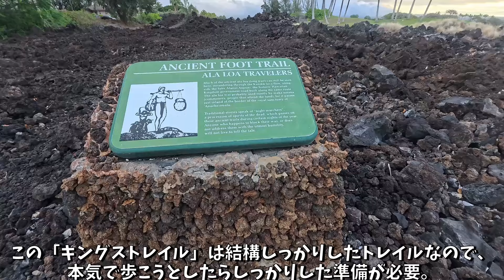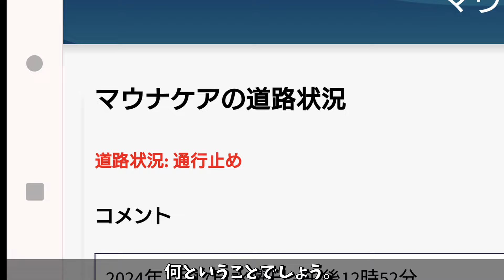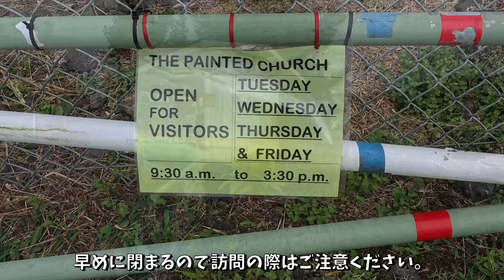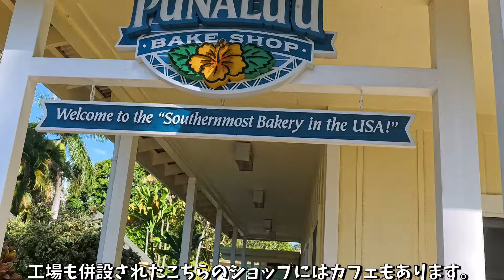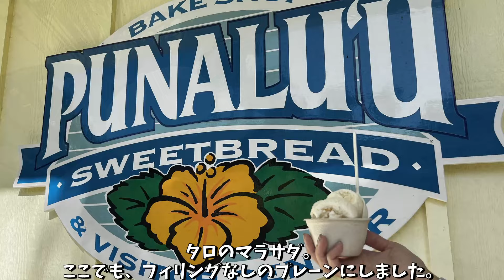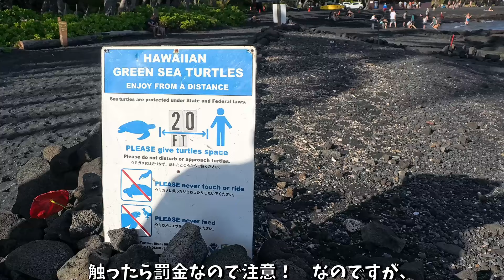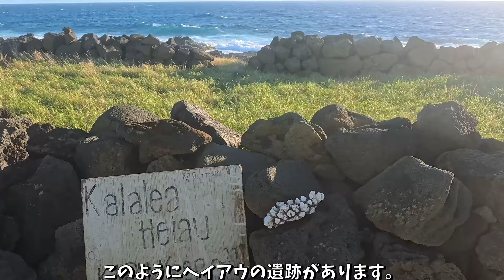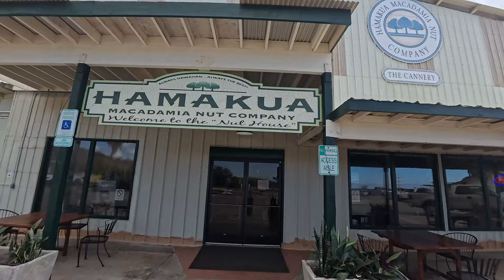【ハワイ島】アメリカ最南端でウミガメ遭遇率100%?! オシャレベーカリーと映えるペインテッドチャーチヘ！【2024年1月#9】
ハワイ島観光5日目の始まりです。
今日は午後からマウナケアに行きたい！……あれ、通行止め？　いったいどうなる！？

■関連リンク・チャプター
0:00　オープニング
0:26　朝散歩　Morning Walk
4:34　プールでショックを受ける
6:55　St. Benedict Painted Church　ペインテッド・チャーチ
11:51　Punalu’u Bake Shop　プナルウベーカリー
15:53　Punaluu Black Sand Beach Park　プナルウブラックサンドビーチパーク
18:33　South Point　サウス・ポイント
23:55　sunset
25:05　夕飯（ポキ丼）

■毎週金曜日に順次配信予定です！